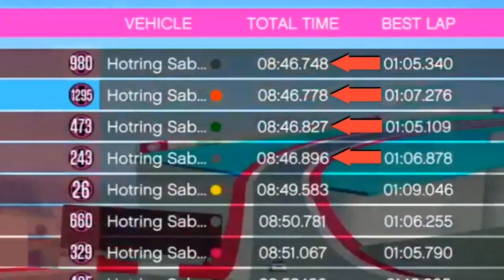GTA 5 Online - UNBELIEVABLY CLOSE finishes on STUNT RACES #30